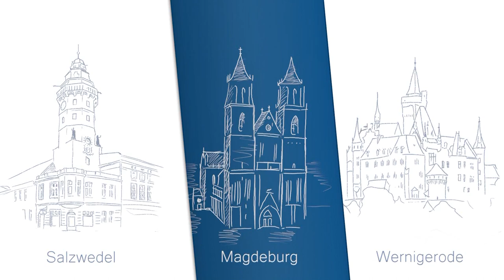IHK-Neujahresempfang 2019 (10.01.2019)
Vertreter aus, Wirtschaft, Politik, Kultur, Wissenschaft und Sport waren in das Maritim-Hotel in Magdeburg geladen. Ehrengast und Festredner des Abends war Prof. Dr. Norbert Lammert.